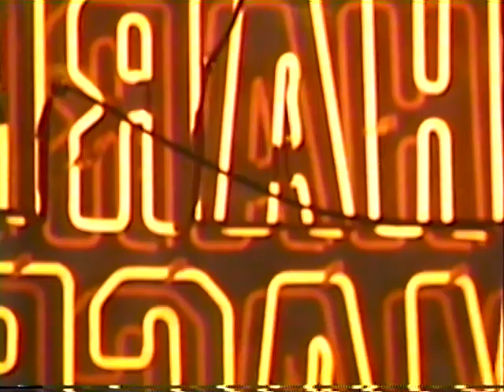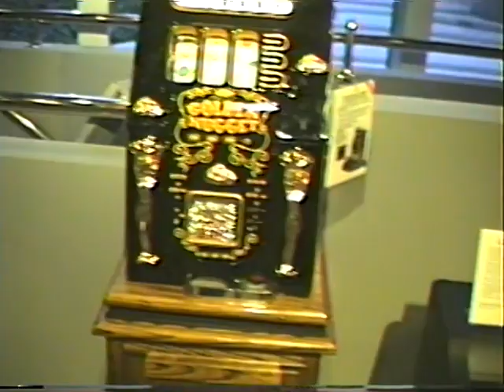Store Managers' Meeting with Founder, Richard Thalheimer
Sharper TV Shows | DVD 43  | Founder, Richard Thalheimer | The Legend of Sharper Image

DVD #43 Sharper TV Shows The Legend of Sharper Image with Founder, Richard Thalheimer